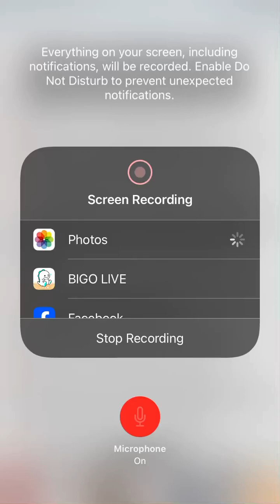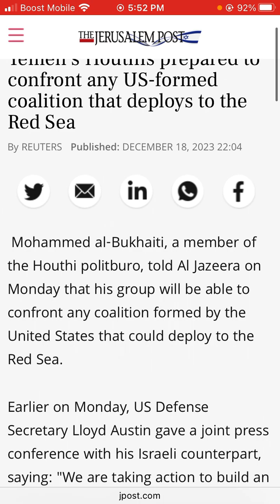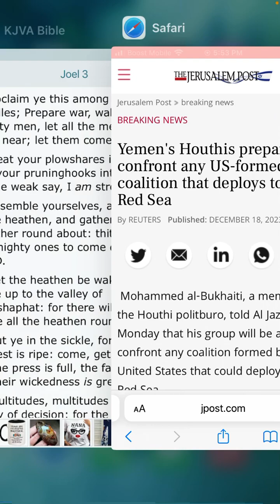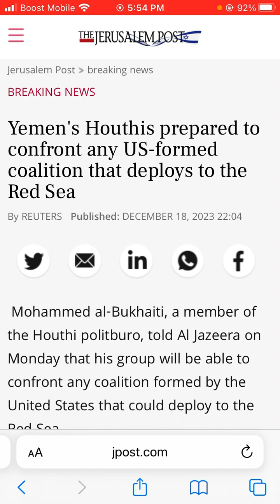Yemen's Houthis prepared to confront any US-formed coalition that deploys to the Red Sea